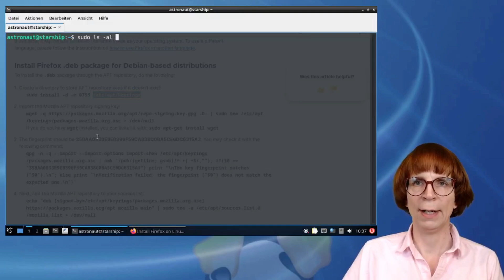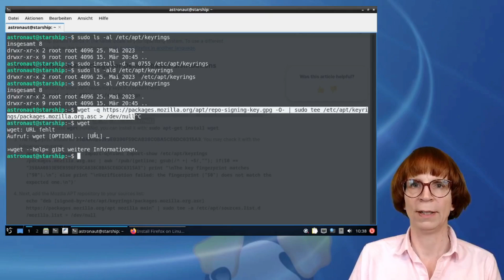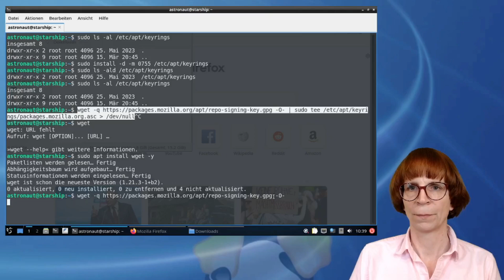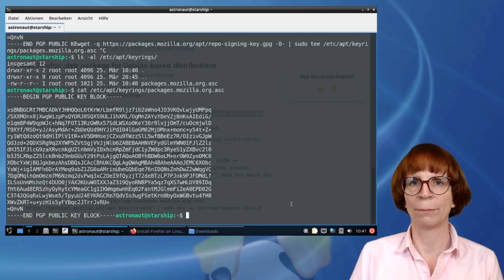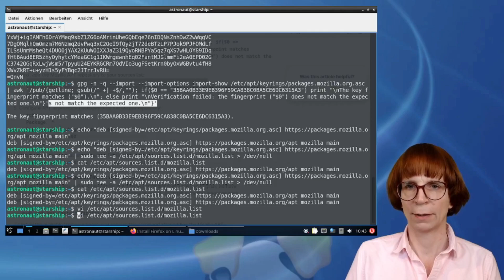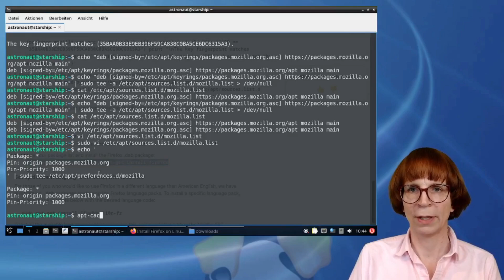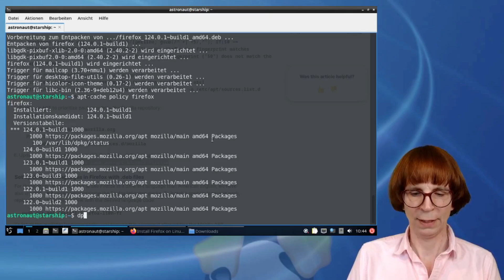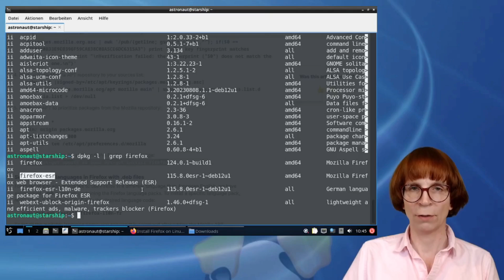Firefox direkt von Mozilla.org installieren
In diesem Video zeige ich euch, wie ihr den Firefox-Browser direkt aus den offiziellen Mozilla-Paketquellen auf eurem Linux-System installiert. Viele nutzen Firefox noch aus den Standard-Quellen ihrer Distribution oder als snap-Paket, was oft nicht die aktuellste Version bedeutet.

Mozilla stellt inzwischen eigene Pakete zur Verfügung, mit denen ihr immer die neueste Firefox-Version bekommt. Ich erkläre euch Schritt für Schritt, wie ihr das offizielle Mozilla-Repository einbindet – das funktioniert super auf Debian-basierten Systemen wie Ubuntu, Linux Mint, MX Linux und natürlich auch auf meiner eigenen Distribution.

Ich erkläre euch alle wichtigen Befehle ganz genau und gebe Tipps, wie ihr prüfen könnt, ob alles richtig funktioniert. So habt ihr am Ende einen topaktuellen Firefox mit voller Erweiterungs-Unterstützung.

Wenn ihr Fragen habt, schreibt sie gerne in die Kommentare, ich freue mich auf eure Rückmeldungen! Viel Spaß beim Nachmachen und bis bald!